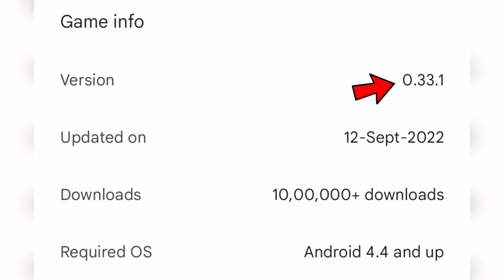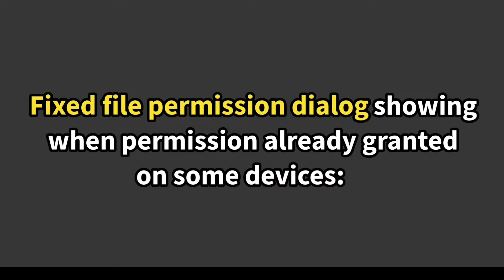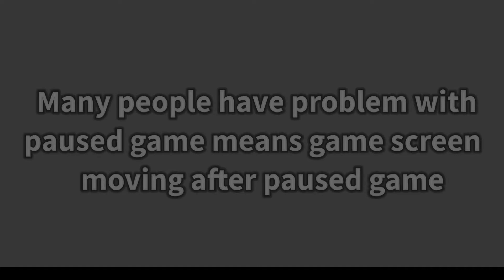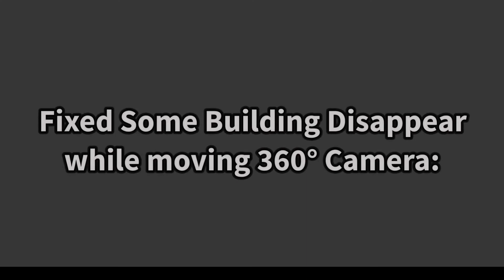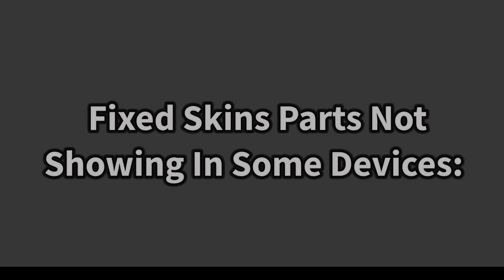new update v0.33.1 released in truckers of europe 3 - truck gameplay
Truck Simulator : Ultimate Multiplayer - Mobile Gameplay